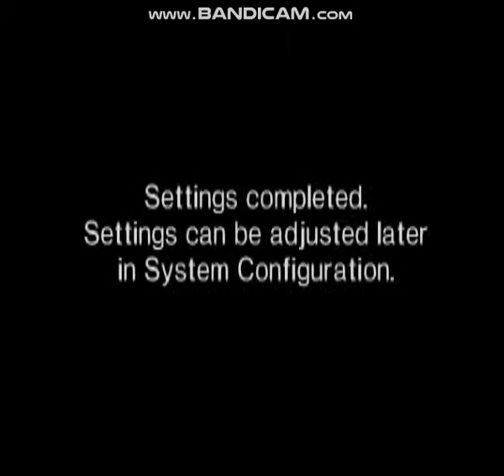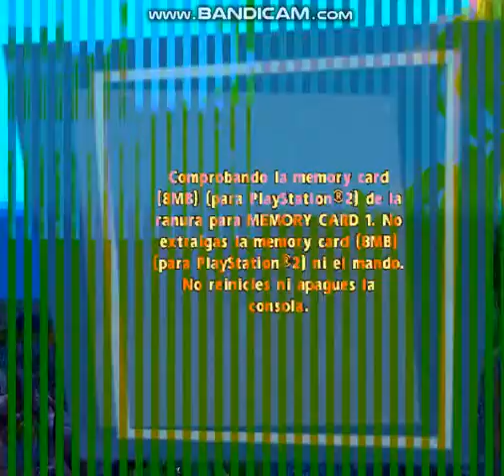opening to madgascar game uk ps2 2005